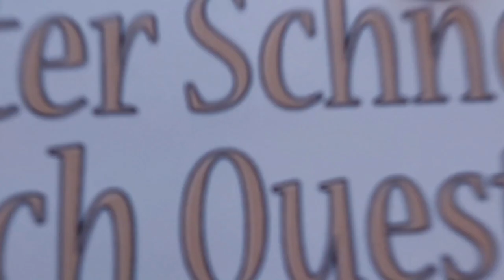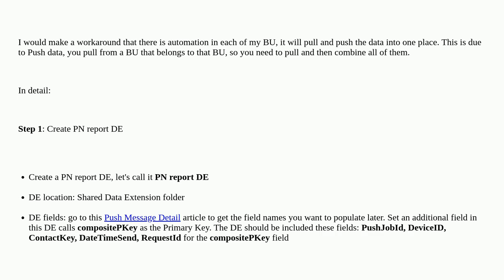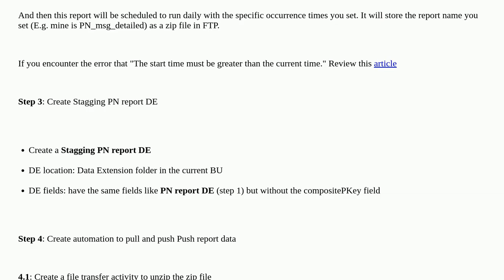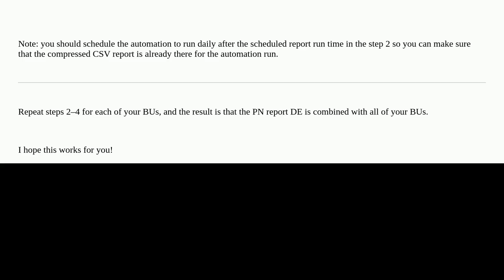Salesforce: Is there a way to generate the "Push Message Detailed Report" or "Mobile Push Data Ex...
Is there a way to generate the "Push Message Detailed Report" or "Mobile Push Data Extract Report" for all BU?

A special thanks goes out to the community

  marketing-cloud reporting mobilepush